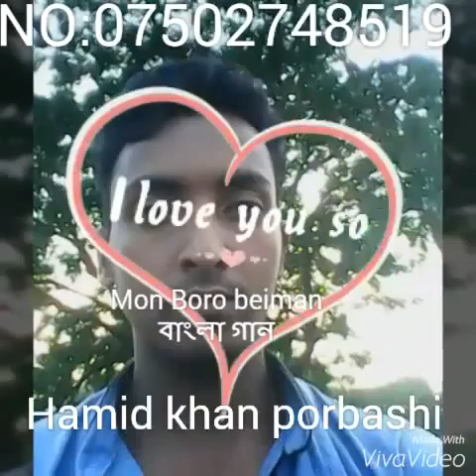md hamid khan